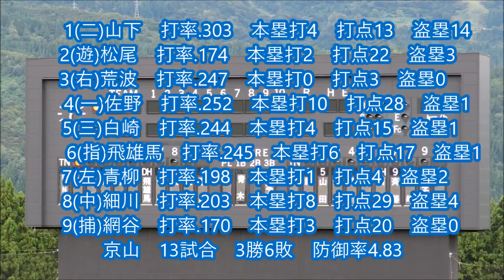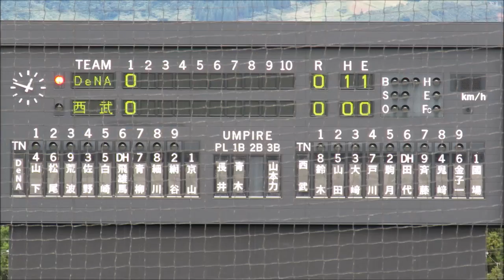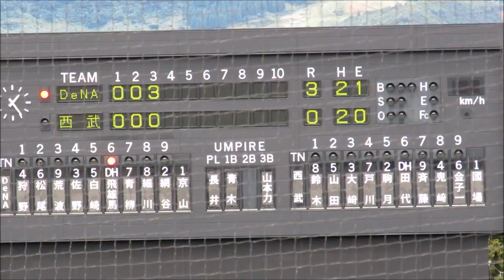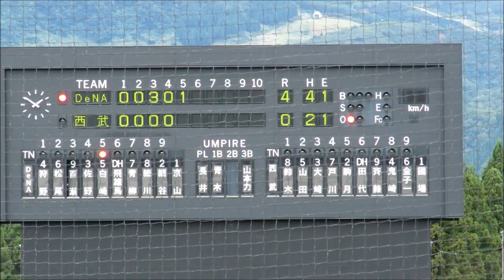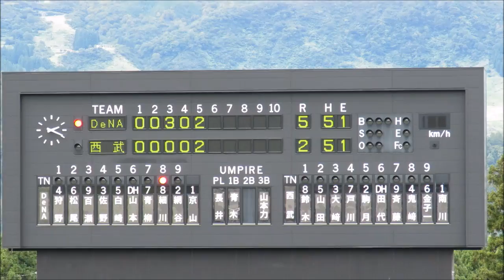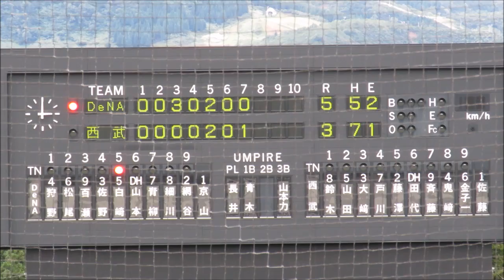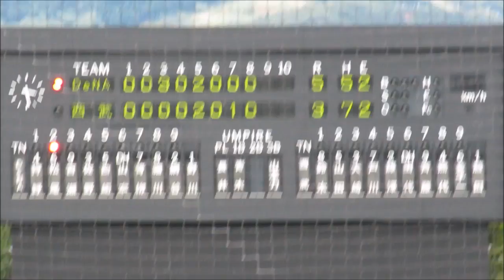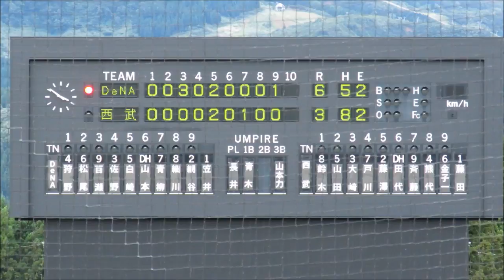横浜DeNAベイスターズ2軍 9月17日の全イニング攻撃シーン20170917南魚沼ベーマガスタジアム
2017年9月17日　南魚沼市ベーマガスタジアム
横浜DeNAベイスターズvs埼玉西武ライオンズ